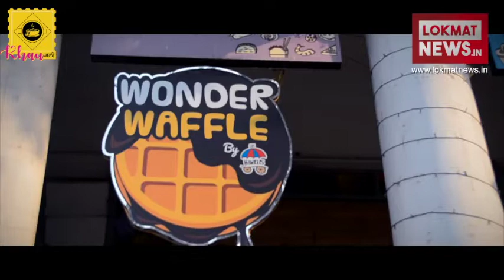Khau Gali | Episode 2 | आज हम आपको स्वाद चखाएंगे Yummy Waffles का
Khau Gali Episode 2 | इस Episode में आज हम आपको स्वाद चखाएंगे Yummy Waffles हमारा दवा है की यह प्रोग्राम देख कर आपके भी मुँह में पानी आजायेगा तो बने रहिये Lokmat के साथ